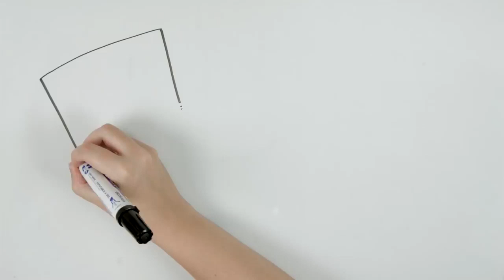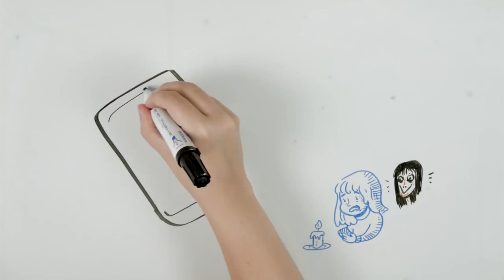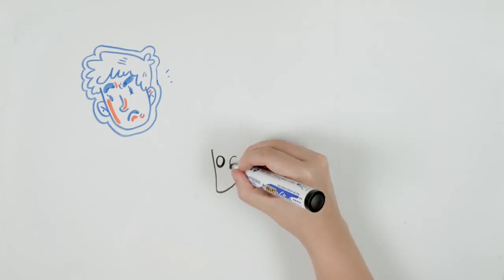MOMO | Draw My Life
An urban legend about a haunted character has spread on the Internet: MOMO. Momo has become one of the creepypasta virals of the past year.

¡SOCIAL MEDIA!